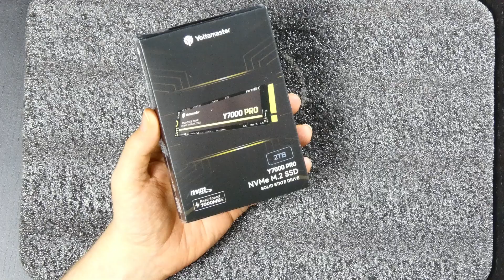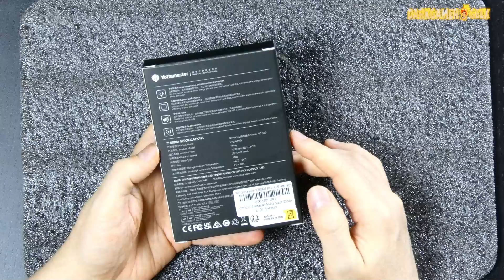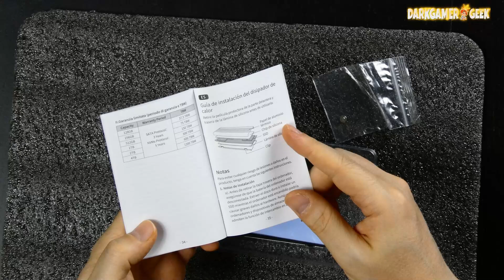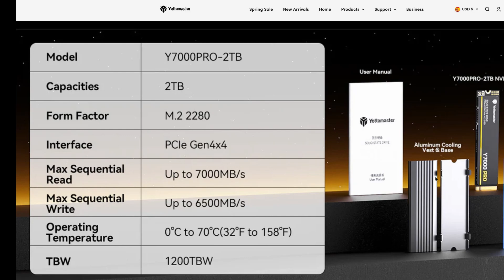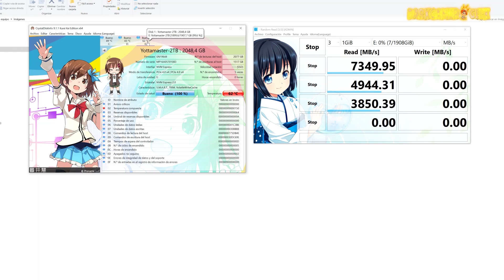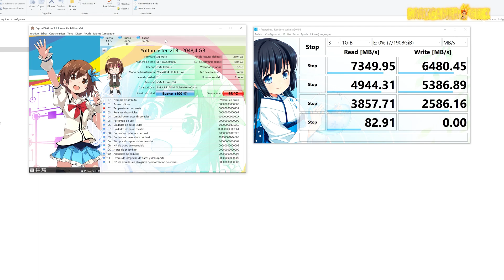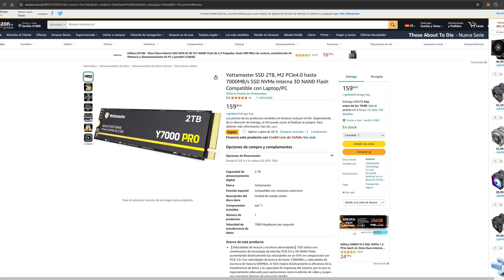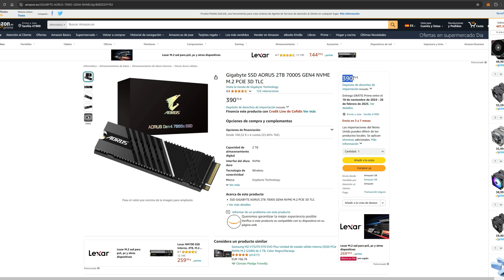REVIEW YOTTAMASTER Y7000 PRO SSD M.2 NVME, RENDIMIENTO ESPECTACULAR Y MEJOR PRECIO DE SU COMPETENCIA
Veremos el Rendimiento que ofrece este SSD M.2 de Yottamaster, en concreto vamos a analizar el modelo Y7000 Pro de 2TB. Como es habitual haremos pruebas de rendimiento y temperaturas para ver si se coloca entre los mejores. Tiene el mejor precio de su competencia y además incluye disipador y es compatible con PS5.